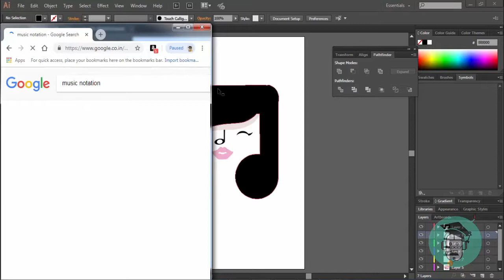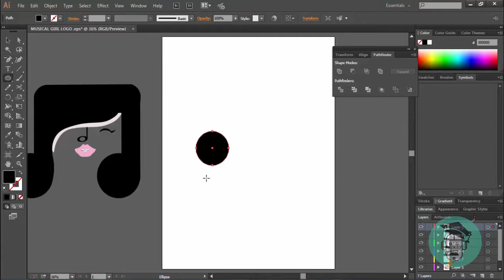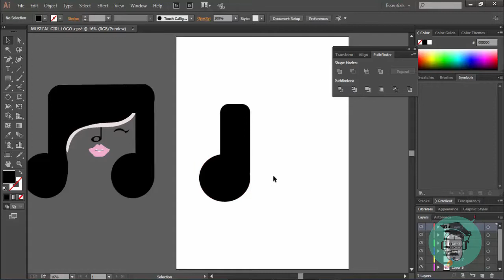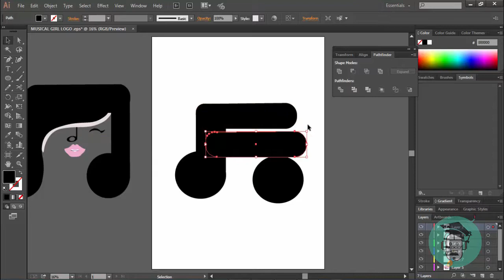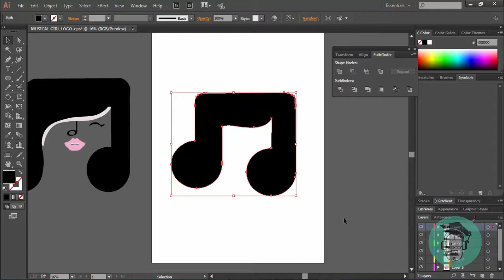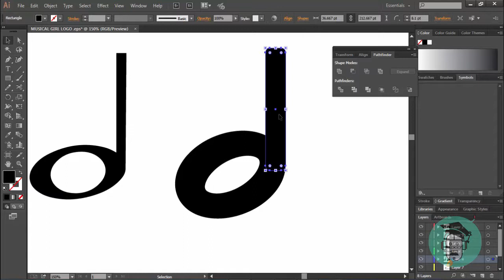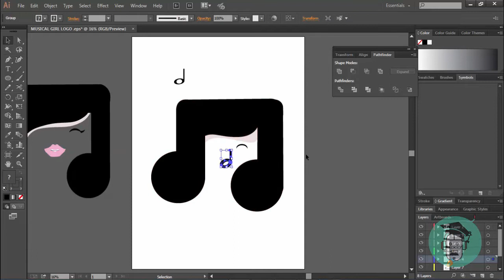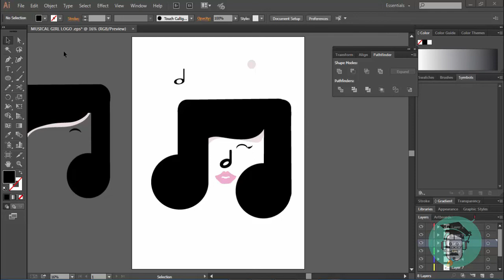logo # music # adobe illustrator creative music logo design || pathfinder tool || Hindi tutorial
Please Note